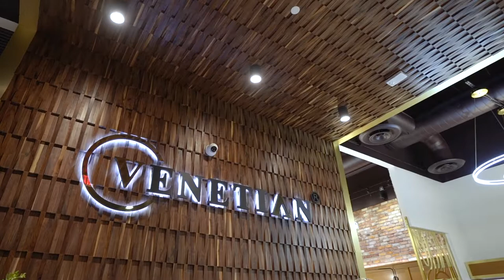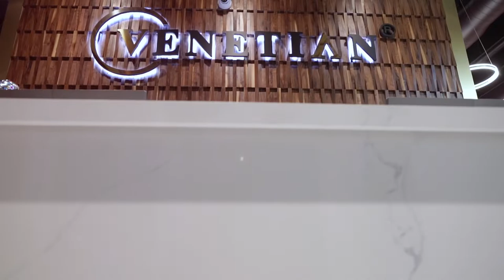The Venetian at MKT - Promo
📍 Venetian Nail Spa MKT

Một tiệm nail với nội thất tiện nghi sang trọng sẽ được sức hút hơn, góp phần lôi kéo khách hàng.  Gulfstream là công ty duy nhất cung cấp bàn ghế Nail cho các thương hiệu tiệm Nail nổi tiếng như Venetian Nail Spa, Anthony Vince' Nail Spa, M.Vince Nail Spa, Bliss Nail Spa, Classy Nails Spa, The Nail Boss, Venetian 360, Ambiance Nail Spa...

👉 Hãy đến với Gulfstream để được tư vấn và hỗ trợ miễn phí.  Chúng tôi là công ty làm BÀN GHẾ pedicure và manicure ngay tại Bắc Mỹ.